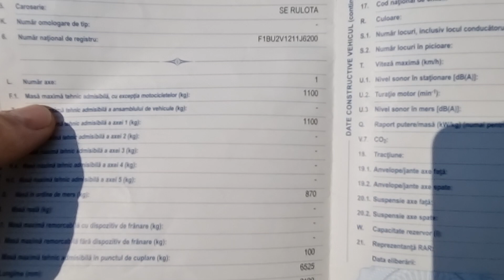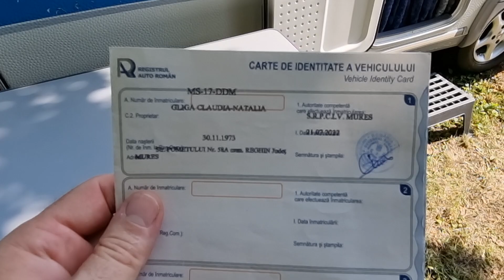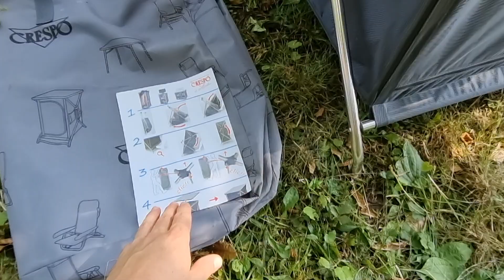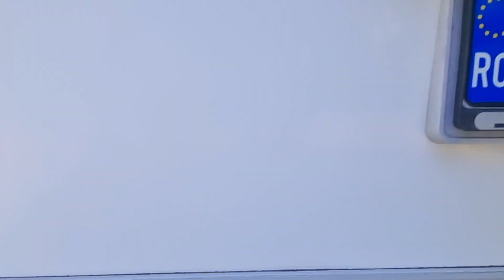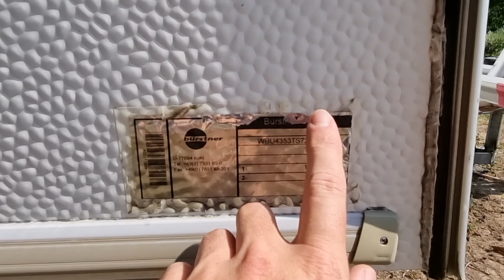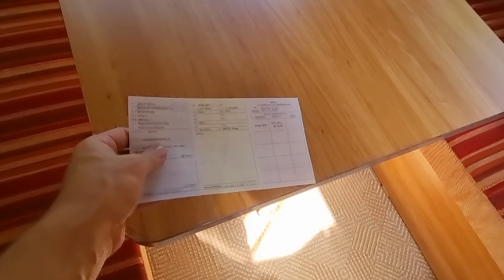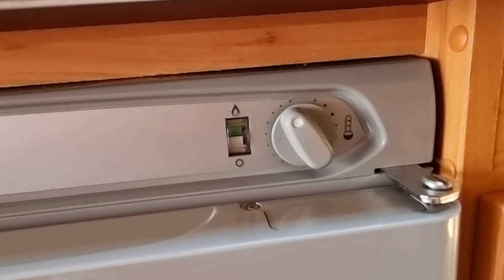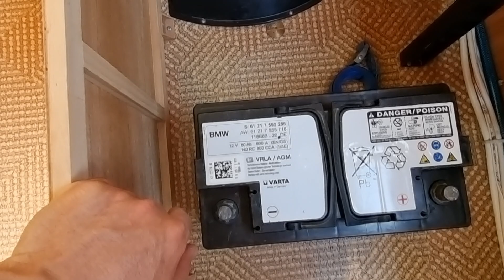(Prezentare Rulota) Burstner 435TS 2007 Inmatriculata, (2zone) Copertina, Sup.Biciclete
locatie: Câmpina Prahova